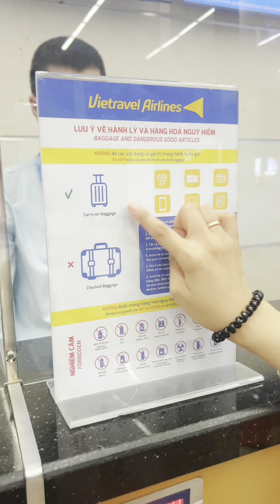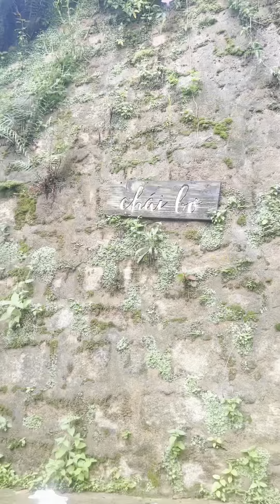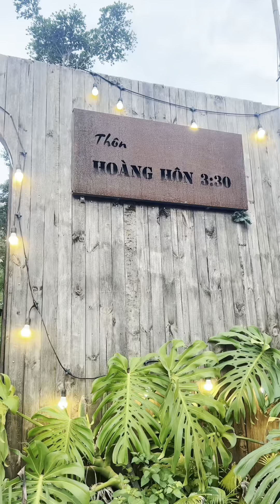Foodtour Đà Lạt Cùng 2 Admin | Ở Hà Nội